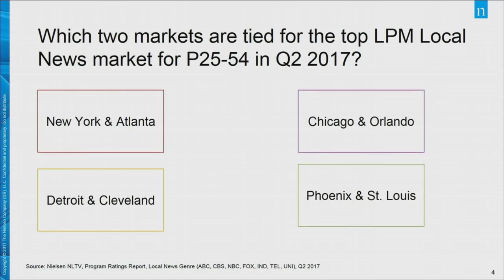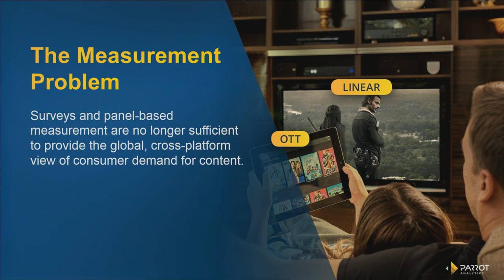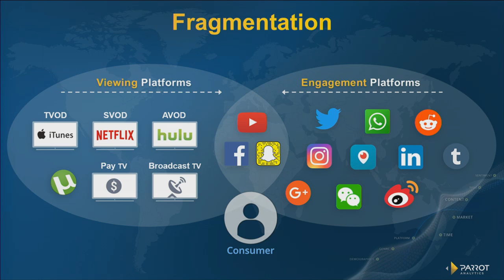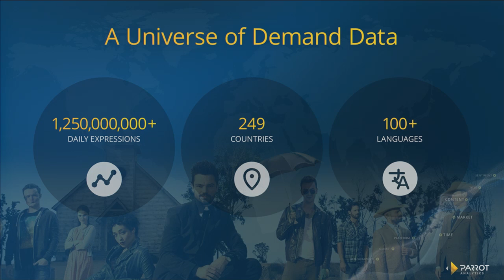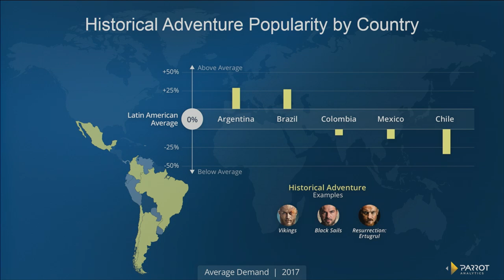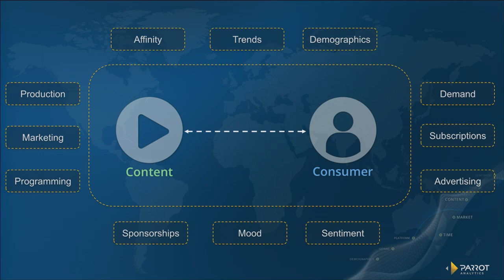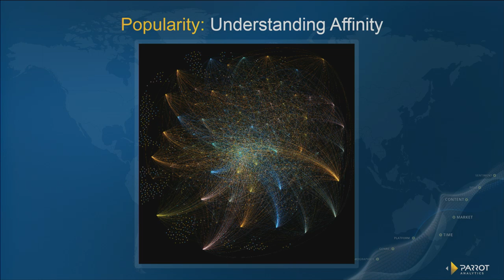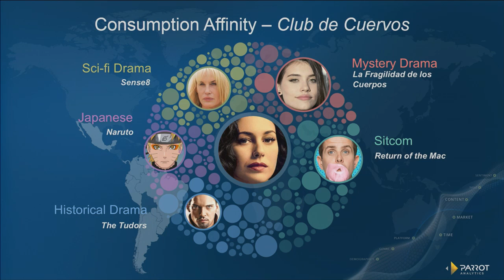Parrot Analytics: TV Content Demand in Latin America - NATPE Panel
Adriana Cisneros, CEO of Cisneros joined Parrot Analytics CEO Wared Seger, and Parrot Analytics Board Director Bruce Tuchman for a special panel on audience demand measurement in the Latin American market.

With consumers viewing content across multiple screens and platforms, and in a variety of ways — live streaming, bingeing, downloading — conventional ratings and panel-based measurement tools just aren’t providing media companies and content producers with an accurate picture of what shows and genres are resonating with viewers in Latin America. And with Netflix and Amazon holding their consumer data close to the chest, how do we know just how well these measure up to broadcast and pay-TV originals?

Big data analytics and artificial intelligence are now being used to take the guesswork out of gauging if a show is really popular with viewers or not. By establishing new standards in measuring global TV audience demand for content, media companies, producers and distributors can now be armed with data that can improve the way they make buying, selling, marketing and development decisions.

This session is specifically focused on Latin America, by looking at SVOD/OTT trends in the region, how broadcast originals are competing with digital originals, and what the future holds for the media business throughout LatAm.